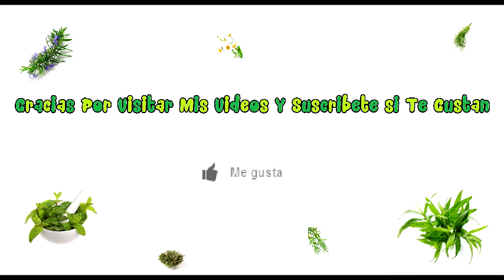Remedios caseros para ulceras corneales orzuelos y conjuntivitis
Las ulceras son llagas y cuando son corneales mucho mas delicadas porque los ojos lo son para todo. Hay una planta especialmente indicada para problemas con los ojos .

Para este remedio necesitaremos:

Eufrasia
Sal
Manzanilla
Hinojo